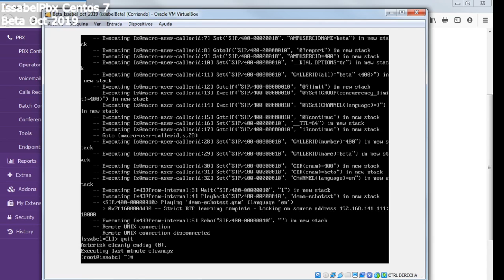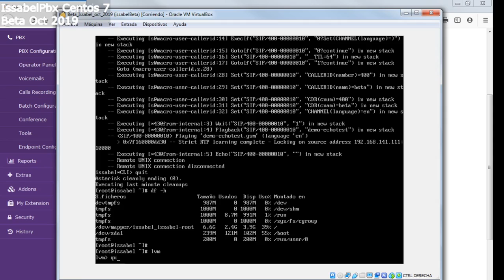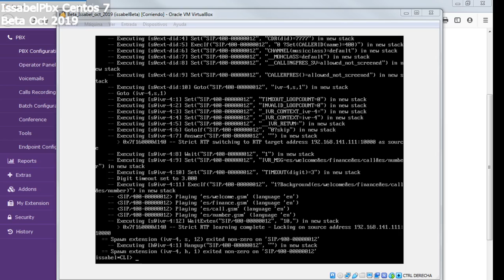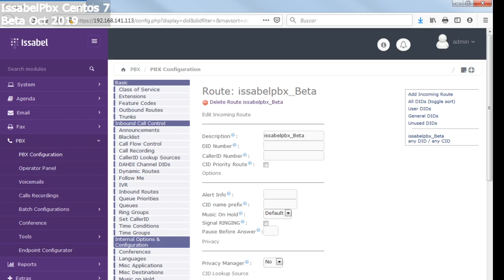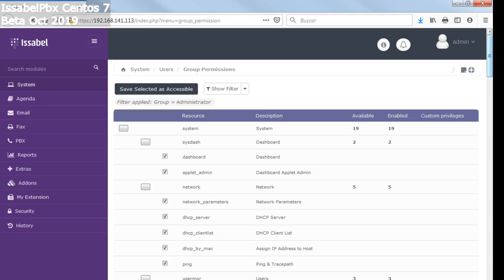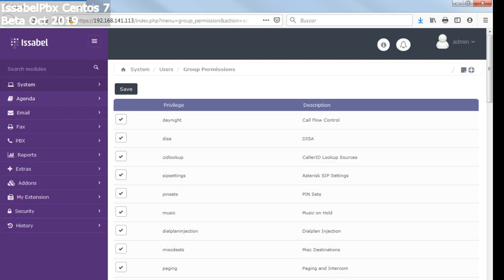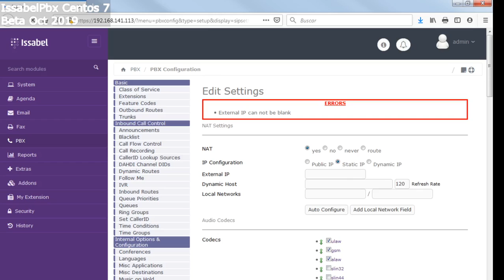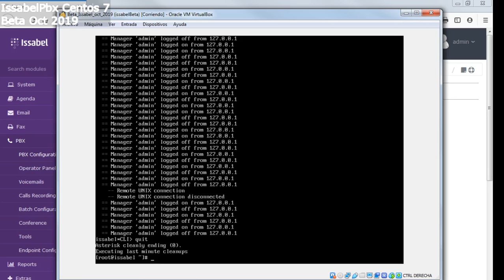Probando issabelpbx Beta oct.2019